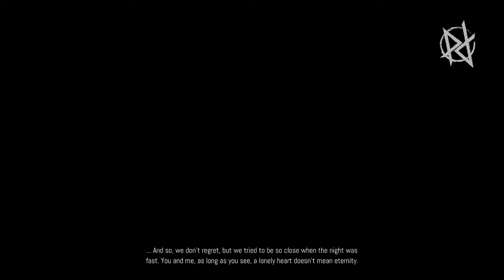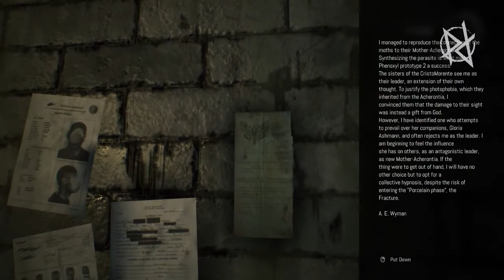Remothered : Broken Porcelain Gameplay Walkthrough Part 3 FULL GAME [HD PC] - No Commentary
Broken Porcelain brings an abundance of welcome changes to the series, introducing new gameplay and storytelling elements that breathe new life into the characters and an unprecedented level of immersion in this haunting adventure – perfect for both new and returning fans to the series.